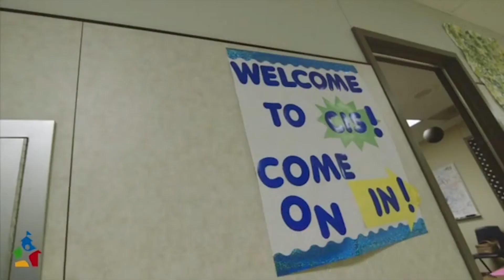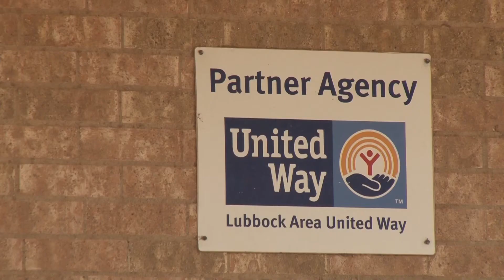United Way's Partnership with Lubbock ISD